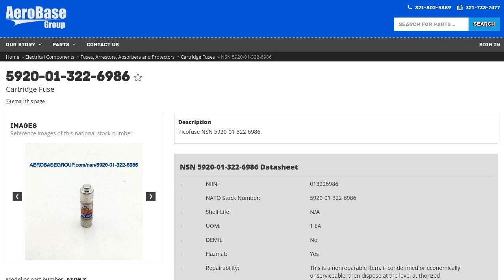5920-01-322-6986 Cartridge Fuse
Cartridge Fuse NSN: 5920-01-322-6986 niin: 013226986